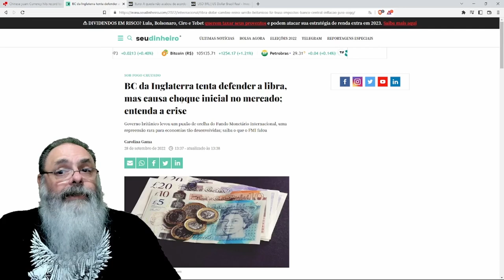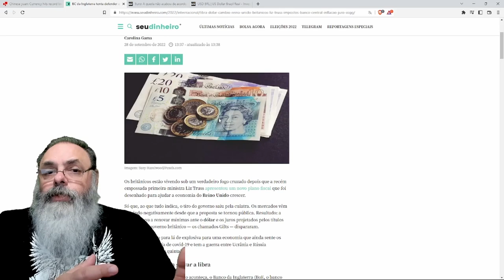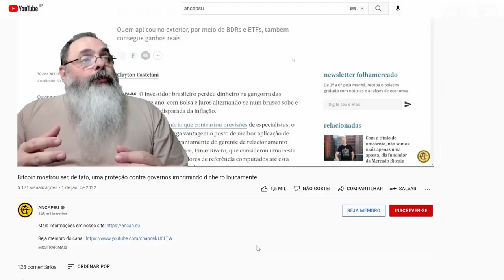MESMO com CRISE, DÓLAR se fortalece frente à OUTRAS MOEDAS o que CONFIRMA teoria do DÓLAR MILKSHAKE